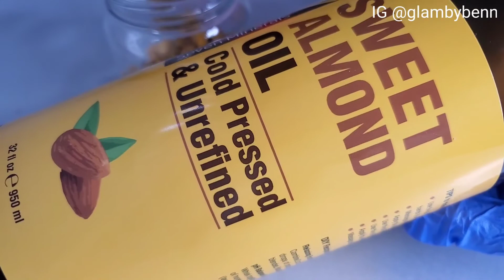Homemade Turmeric Cream For Pimples And Darkspots.No more Pimples.